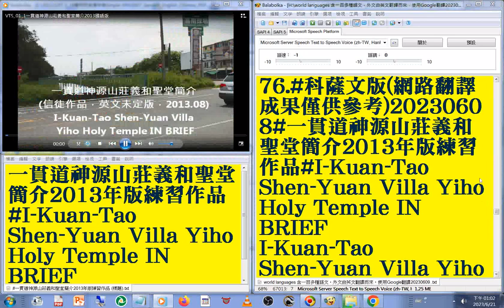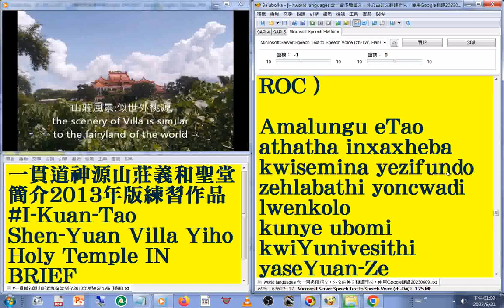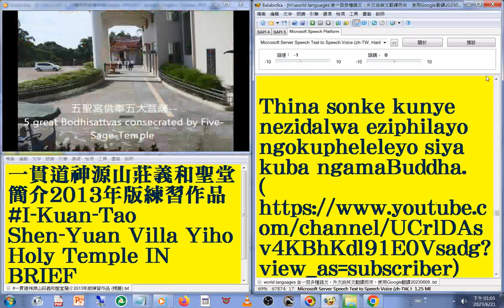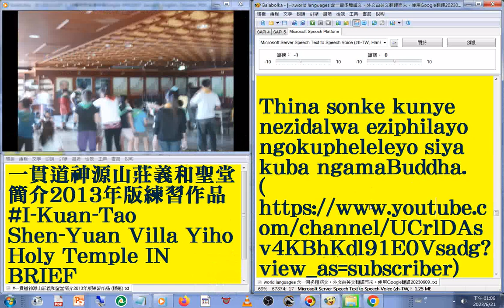76#科薩文 版#國語 發音#中英對照 字幕#world languages 含一百多種語文，外文由英文翻譯而來，使用Google翻譯20230613#一貫道神源山莊義和聖堂簡介2013年版練習作品